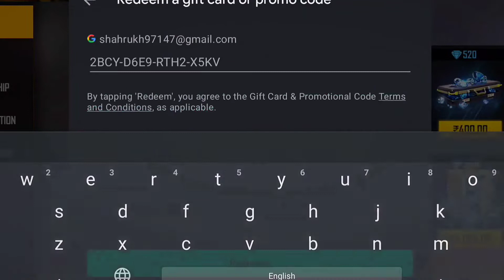SQUAD BEATZ TOP UP 🤑 NEW AMAZING GLOO WALL SKIN 😍 FREE FIRE ⚡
hi
    mera nam he amirul Or me kolkata me rehta hu or marble ka lebari ka kam kar ta hu or ousme time nikal ke youTube pe videos upload karta hu up mera videos ko dekte ho ouske like thanks 🙏 please muje support kijiye or mere channel ko subscribe kijiye mera dream he ak youTuber banna so please support kijiye 🙏
o
TIP
Enter
PEE-
7:27 /9:11
5SPINS
ISPIN
Tap to skip
X
Description
1. Free Fire Live
2. Free Fire India
3. Free Fire
4. Total Gaming Live
5. As Gaming Live
8. Dj Alok Free Fire
9. Free Diamonds
10. Garerna Free Fire
11. Free Fire New Event
12. Free Fire Free Diamonds
13. Free Fire Tips & Tricks
14. Free Fire Free Diamond Trick
15. Free Fire Gameplay
16. Free Fire Custom Room
17. Free Fire Factory Challenge
18. As Gaming
19. Total Gaming
20. Garena Free Fire
21. A_s gaming
22. A_s gaming live
23. free fire
24. dj alok live
25. as gaming gameplay
26. as gaming prank
27. rank push
28. a_s gaming prank
es 110ALL
RLLINCUBATOR FREE FIRE
X
Description
29. free fire live
30. free fire official
31. Garena free fire
32. free fire diamonds
33. free fire gameplay
34. grandmaster gameplay
35. awm over power gameplay
36. free fire game
37. india region fastest player
38. highlights
39. as gaming
39. as gaming live
40. as gaming new video
41. as army
( Ignore Tags) :-
Allincubator Free Fire
1T0ALL
RLLINCUBATOR FREE FIRE
X
Description
as gaming
dị alok for everyone
dị alok in gold
dị alok for free
dị alok in gold dj alok free
es 110ALLG
RLINCUBATOR FREE FIRE
X
Description
howtogetfreedja lokcharcteringarenafreefire
howtogetdja lok
eps 110ALL
RLLINCUBATOR FREE FIRE
X
Description